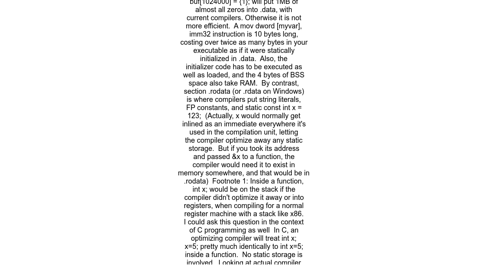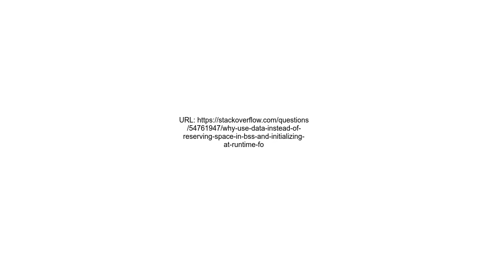Why use data instead of reserving space in bss and initializing at runtime, for variables in assem